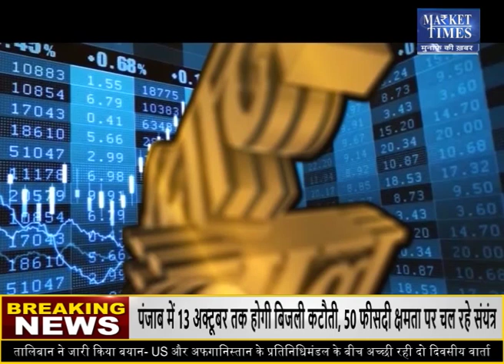सरसों में गिरावट क्यों ? आगे क्या ? ! Market Times TV sarson # soyabean